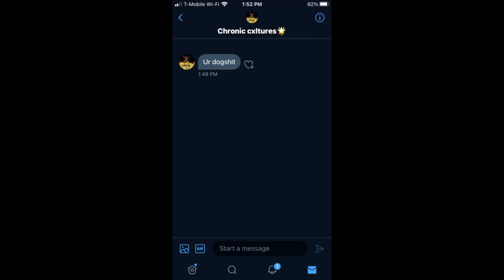Tic Tac 💊 (ft. Cxltures )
Tic Tac 💊 (ft. Fatstest 13 year old)
Tic Tac 💊 (Fortnite Montage)
Fortnite Montage - "Tic Tac" (Lil Uzi Vert)
Future & Lil Uzi Vert - Tic Tac [Official Audio]